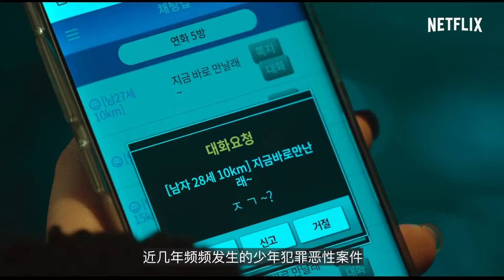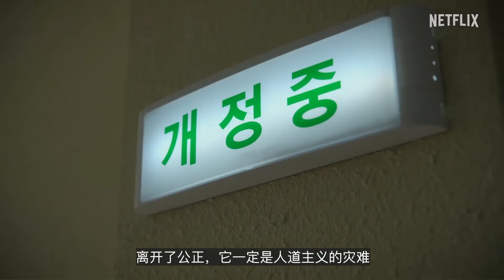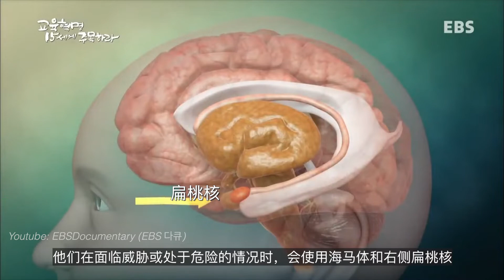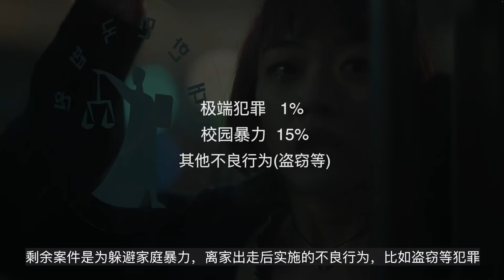《少年法庭》背景篇 | 未成年人犯罪，教化为先还是应加强惩戒？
哈喽，宝宝们~！好久不见，甚是想念呀~！
今天我们一起聊聊「少年法庭」的主题「少年犯罪」。

00:15开场-选这一主题的原因
01:48标题的含义
02:20我们为什么厌恶少年犯
03:10少年法
03:49应废除少年发的理由1
04:26应废除少年发的理由2
06:01不应废除少年发的理由1
07:33不应废除少年发的理由2
❤️Let’s be friends!